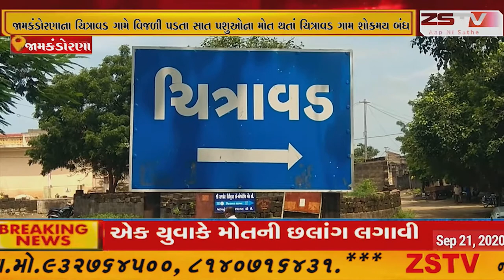જામકંડોરણાના ચિત્રાવડ ગામે વિજળી પડતા સાત પશુઓના મોત થતાં ચિત્રાવડ ગામ શોકમય બંધ